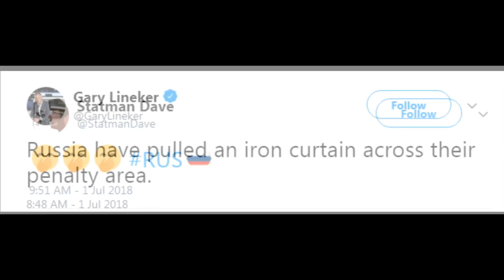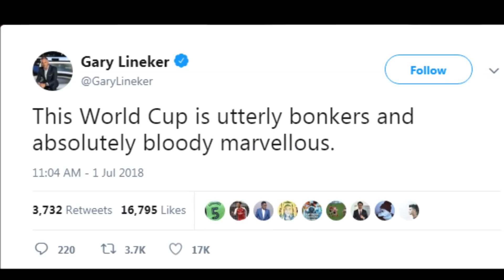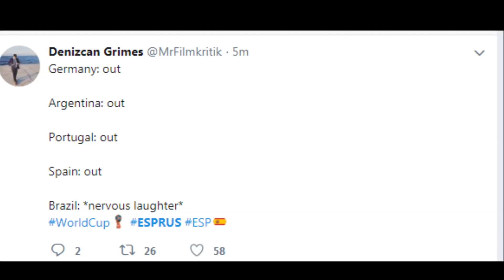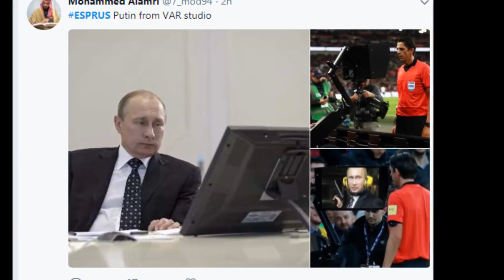World Reacts as Spain are knocked out of FIFA World Cup 2018 by Russia on Penalties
World Reacts as Spain are knocked out of FIFA World Cup 2018 by Russia

This video features the reactions from the internet as spain lose to russia on penalties & get knocked out of the world cup